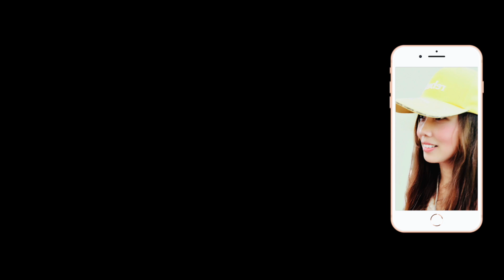【Final Rehearsal for 2019 Double Ten 雙十國慶總統府前最後一次聯合預演!!!】【玲玲微電影 SmileVlog】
影片標題：【Final Rehearsal for 2019 Double Ten 雙十國慶總統府前最後一次聯合預演!!!】【玲玲微電影 SmileVlog】

拍攝時間：2019/10/8 星期二 中午

拍攝器材：Canon EOS M50 無單反相機with Canon 55-200mm Lens

影片故事：玲子今天真的很累，一直以為參加今天的預演也是不能帶長鏡頭單眼相機的，所以把變焦鏡放在機車中由凱達格蘭大道的頭端走到總統府，到現場才發現有一堆攝影愛好者也是有拿著大砲的，就又跑到機車上拿鏡頭，還沒有開始就把自己搞的超級累的啦!後來通過安檢程序才能進到觀禮臺的右手邊位置來拍攝，令人印象深刻的是今天的親善小天使們很漂亮很帥氣，而且笑容好甜美又很溫柔，最令人感受溫暖的是府前的所有憲特們都非常的彬彬有禮，玲子去了一趟洗手間感受到的，玲子覺得有他們來接待外國貴賓，一定能夠讓外國朋友們對他們彬彬有禮的表現讚譽有加的啦。

今天要特別感謝玲子的二位好朋友全程陪伴玲子在現場拍攝，有妳們在真的好暖心哦，第一次在觀禮臺上拍攝全場，感覺還不賴，小小美中不足的是前面有很多攝影機擋到了，哈。不過這也是一種很特別的feel啦，今天還有拍到很多畫面，先做這一版綜合版給大家看一下，之後細節的片段再分享給朋友們哦，不過預先向各位報告，這一次拍到的樂儀隊聯合預演的部份沒有拍的很好，因為玲子坐在偏右的地方，手忙腳亂的更嚴重，雖然如此，這些預演的畫面得來不易，還是會分享給大家了，屆時請再多多擔待了。玲玲敬上

影片內容包含以下：
國軍三軍聯合樂儀隊
海軍陸戰隊反恐操演
陸軍CH-47SD直升機吊掛巨型國旗
IDF戰機及雷虎特技小組則編隊衝場

民國108年雙十國慶系列

【哇!!!百看不厭~真奇怪 2019雙十國慶預演二部曲也是超級好看的啦!!!】國防部聯合樂隊暨三軍儀隊磅礡操演 張惠妹的牽手及南風進行曲【玲玲微電影 SmileVlog】

【一切為粉粉不要罵我!!!大朋友小朋友喜愛的帥氣空儀禮兵長大特寫!!!】2019雙十國慶預演首部曲! 國防部聯合樂隊暨三軍儀隊磅礡操演 張惠妹的牽手及南風進行曲【玲玲微電影 SmileVlog】

【2019雙十國慶預演二部曲也是超級好看的啦!!!】國防部聯合樂隊暨三軍儀隊磅礡操演 張惠妹的牽手及南風進行曲【玲玲微電影 SmileVlog】

雙十節夜校相關影片：

【原來是隊長帶頭帥丫!!!】國防部聯合樂隊暨三軍儀隊 雙十國慶府前夜校！ 【玲玲微電影 SmileVlog】